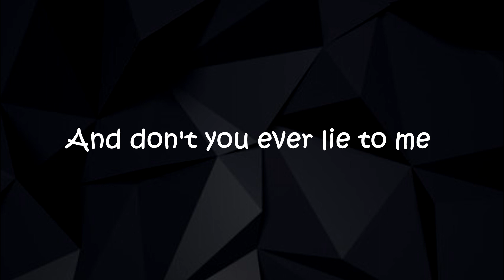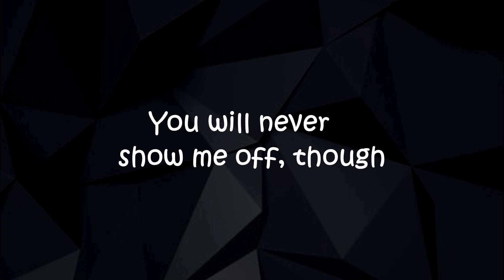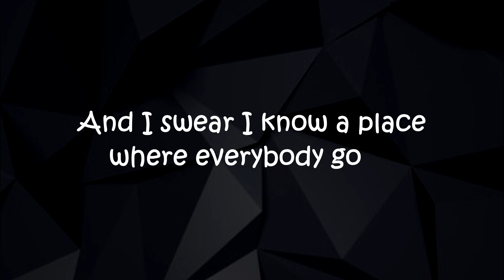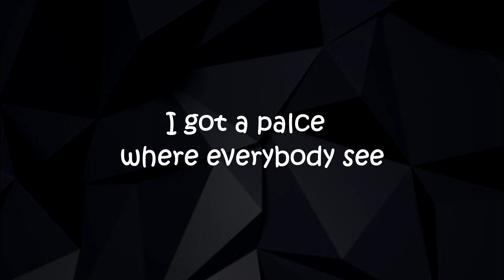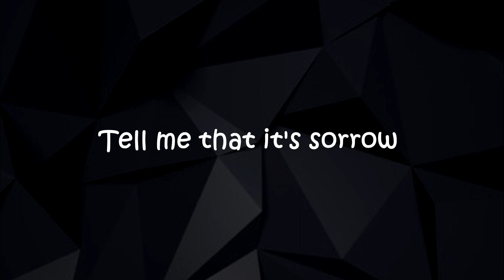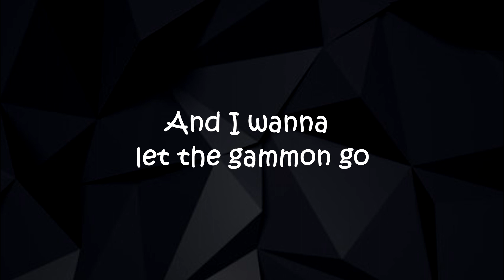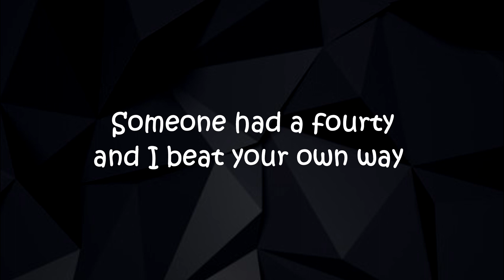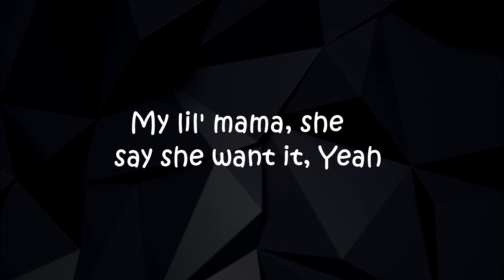Post Malone - Gucci (Lyrics)